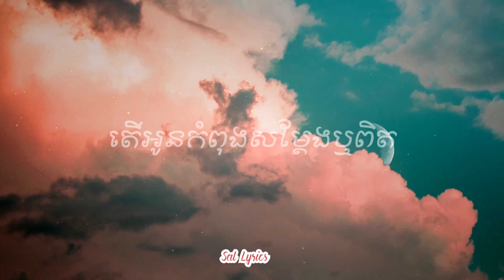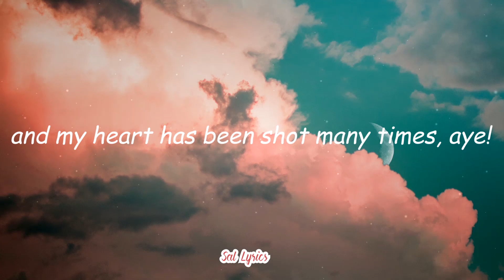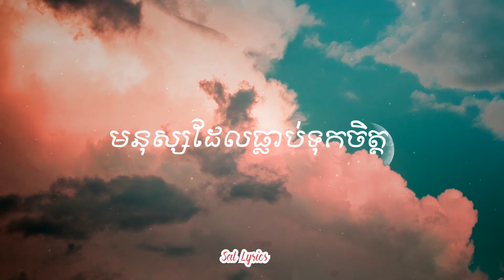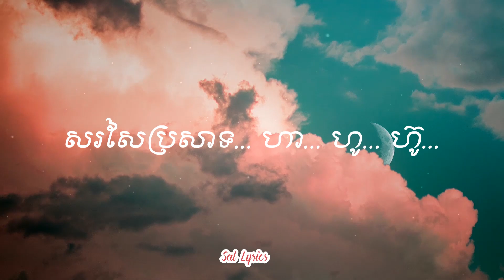💔 សរសៃប្រសាទ 💔 Lyrics | ថេណា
🎤 Lyrics

បែបនេះក៏ព្រោះស្រលាញ់អូនពេក
អោយតែបិទភ្នែកគឺឃើញអូនក្បត់

ហត់នឹងលួងខ្លួនឯងថាវាត្រឹមយល់សប្តិ
តែរូបភាពអូនក្បត់ដក់ជាប់ក្នុងខួរក្បាលជានិច្ច។

មានរឿងជាច្រើននៅក្នុងចិត្ត
ធ្វើអោយខ្ញុំគិតរៀងរាល់ថ្ងៃ
តើហេតុអ្វីខ្ញុំមិនអាចមានក្តីសុខដូចអ្នកដ៏ទៃ

មានរឿងជាច្រើនមិនចេះចប់
ធ្វើអោយខ្ញុំស្អប់មនុស្សជុំវិញខ្លួន
ចង់រត់ពួនមិនចង់ជួបចង់លឺសំដីដោះសារ

ជួយប្រាប់ផងតើគួរធ្វើយ៉ាងណា
មានអារម្មណ៍ថារស់នៅពិបាកជាងស្លាប់

បែបនេះក៏ព្រោះស្រលាញ់អូនពេក
អោយតែបិទភ្នែកគឺឃើញអូនក្បត់

ហត់នឹងលួងខ្លួនឯងថាវាត្រឹមយល់សប្តិ
តែរូបភាពអូនក្បត់ដក់ជាប់ក្នុងខួរក្បាលជានិច្ច

តើគួរជឿអូនឬជឿខ្លួនឯង
តើអូនកំពុងសម្តែងឬពិត
មើលចិត្តអូនលែងធ្លុះ

មនុស្សដែលធ្លាប់ទុកចិត្ត
លែងចង់ក្បែរចង់ស្និត
នៅជិតមានអារម្មណ៍សែនខ្លាច
សរសៃប្រសាទ.. សរសៃប្រសាទ... ហា... ហូ... ហ៊ូ...

ខ្ញុំមានជំងឺ
លឺគ្រូពេទ្យថារូបខ្ញុំនេះឈឺ
ខ្ញុំកើតជំងឺសរសៃប្រសាទ
and my heart has been shot many times,​ aye!

លះបង់គ្រប់យ៉ាងដើម្បីស្នេហ៍
តែចុងក្រោយសល់ត្រឹមជំងឺ
ឈឺខ្លាំងណាស់ប៉ះទៅដល់សរសៃខួរក្បាល

ជួយប្រាប់ផងតើគួរធ្វើយ៉ាងណា
មានអារម្មណ៍ថារស់នៅពិបាកជាងស្លាប់

បែបនេះក៏ព្រោះស្រលាញ់អូនពេក
អោយតែបិទភ្នែកគឺឃើញអូនក្បត់

ហត់នឹងលួងខ្លួនឯងថាវាត្រឹមយល់សប្តិ
តែរូបភាពអូនក្បត់ដក់ជាប់ក្នុងខួរក្បាលជានិច្ច។

តើគួរជឿអូនឬជឿខ្លួនឯង
តើអូនកំពុងសម្តែងឬពិត
មើលចិត្តអូនលែងធ្លុះ

មនុស្សដែលធ្លាប់ទុកចិត្ត
លែងចង់ក្បែរចង់ស្និត
នៅជិតមានអារម្មណ៍សែនខ្លាច

© ថេណា

ជួយឧបត្ថមថ្លៃកាហ្វេ
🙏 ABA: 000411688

ช่วยค่ากาแฟครับ